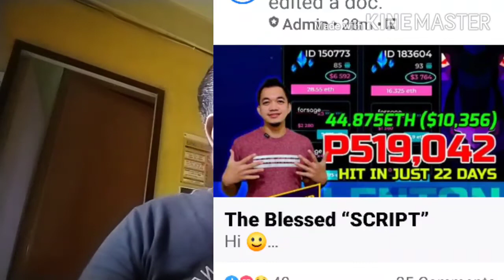Team Forsage# Cotabato City# About Join# Click my# youtube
Team Forsage Cotabato City